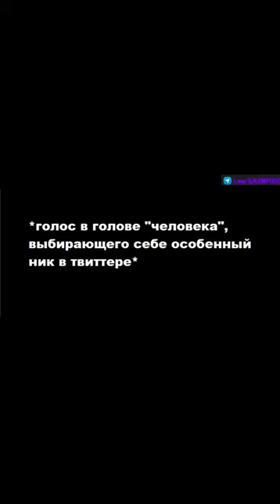Смешные и необычные ники в twitter (Feat. В. Сорокин)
Часто в Твиттере можно встретить странные ники, непонятно как придуманные владельцами аккаунтов. Как часто бывает, нечто современное и локальное, возможно, было предсказано в писательской-визионерской деятельности...В одном из фрагментов своего рассказа "Памятник" Сорокин каким-то особенным образом описал мыслительный процесс конструирования и выбора  словосочетаний для наименования себя в twitter'е.